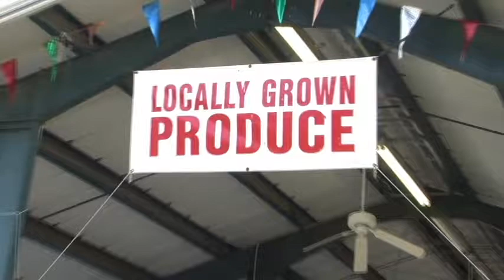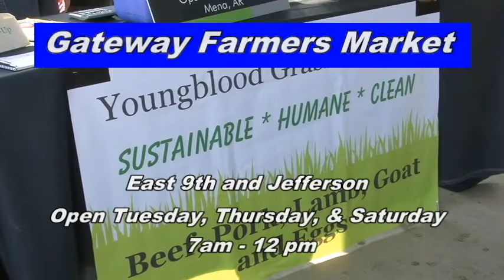Gateway Farmers Market - Texarkana, Arkansas East 9th and Jefferson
Open Tues, Thurs, Saturday 7am -12pm